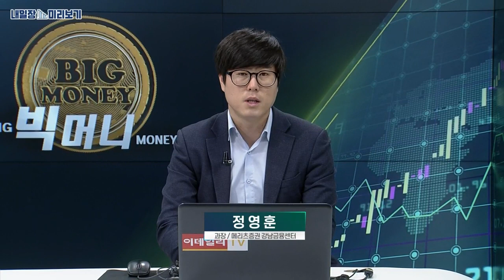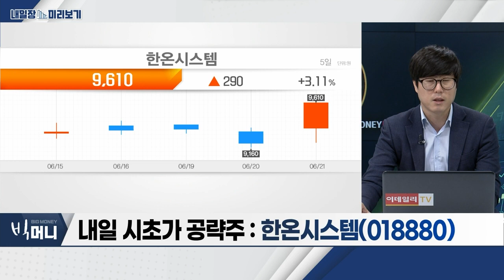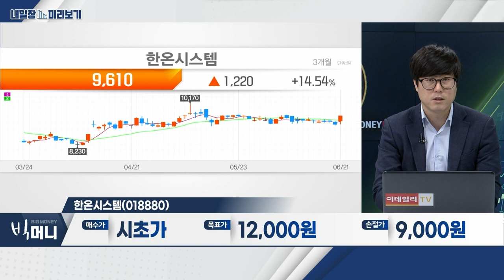한온시스템(018880)… 주요 고객사 전동화 전략… 큰 수혜 기대 / 자동차… 현대차, 2030년 세계 전기차 판매량 목표치 상향_내일장 미리보기 (20230621)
- 현대차, 2030년 세계 전기차 판매량 목표치 상향
- 중장기 전동화 전략… 투자 금액 109조 원 상향 조정
- 글로벌 이연 수요 3,000만대 회복 견인… 판매 호조세

- 주요 고객사 전동화 전략… 큰 수혜 기대
- 美 조지아주 신공장 설립… 현대차 관련 수혜
- 전동화 매출 증가… EV 열관리 부품사업 수익↑